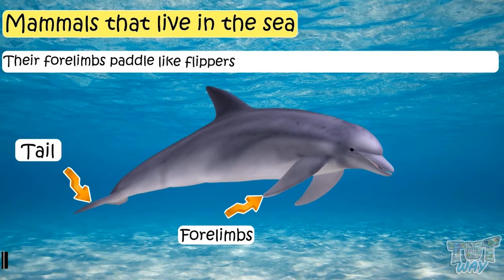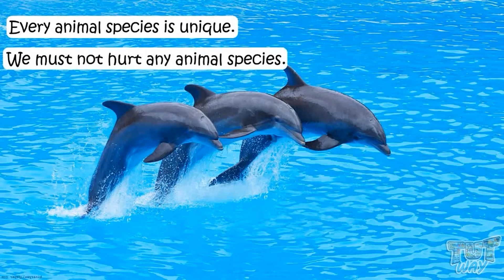Mammals | Sea Mammals | Dolphins, Whales, Manatees, Porpoises | Mammals for Kids | Science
Mammals that live in the sea | Science | Grade-2,3
Educational video for children to learn about Reflection And Refraction.  I hope you liked our video.
Topic Covered:
Mammals that live in the sea:
• Dolphins
• Porpoises
• Manatees
Characteristics of sea mammals?
• Why whales are not fish but mammals?
• What are blow holes?
• Why whales cannot stay under water for long?
• What is baleen?
• Why people used to hunt whales?